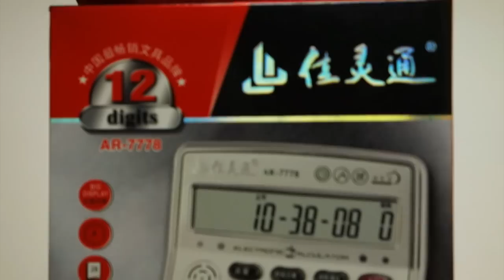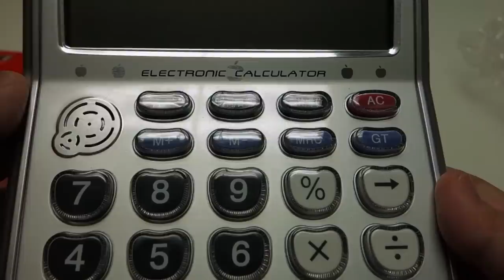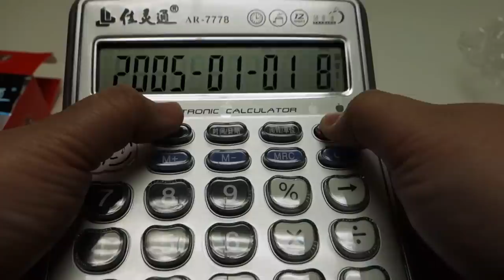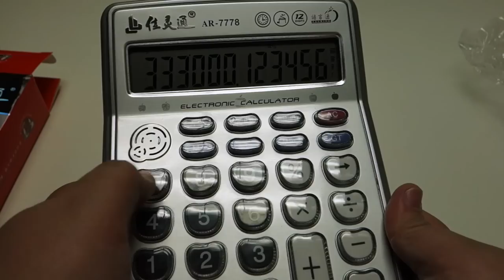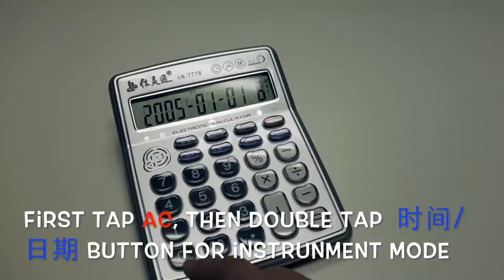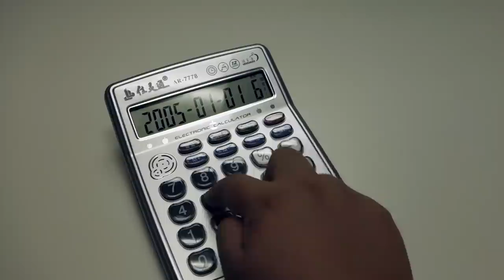Musical Instrument Calculator AR-7778 unboxing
AR-7778 is a really fun Musical Calculator,
its manufacturer is 佳靈通.
the sound is load,
it use 2 AA batteries,
the keys are big and stable if compare to other Musical Calculator,
(will post other video of different model Musical Calculator later :D)
great for playing as tiny piano!
the only thing not so cool is it's quite bulky and
cannot slip inside my jeans back pocket~XD
Col thing is it's a clock...
you don't need to shut that down and you can set the alarm.
A pretty addictive Calculator I will say~:D
highly recommend to buy one and jam with friends~